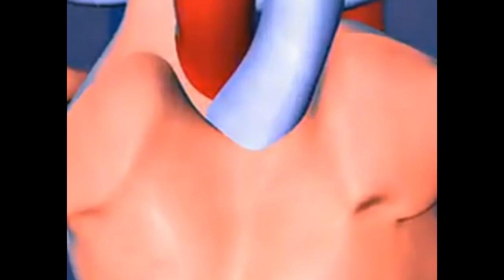BABA VANGA MYSTERIOUS WOMEN !